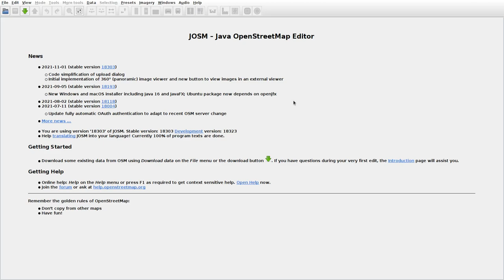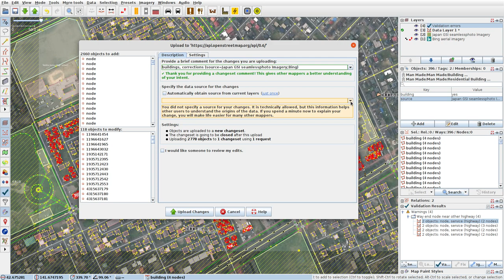JOSMrec0922 2021 11 16